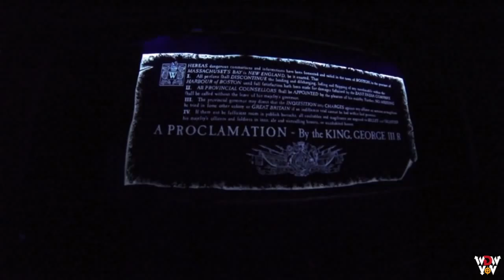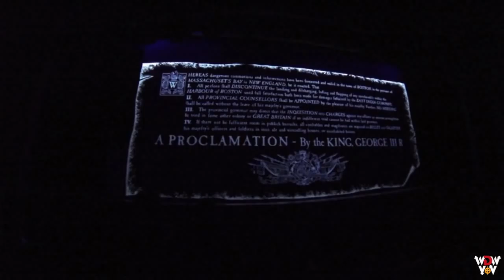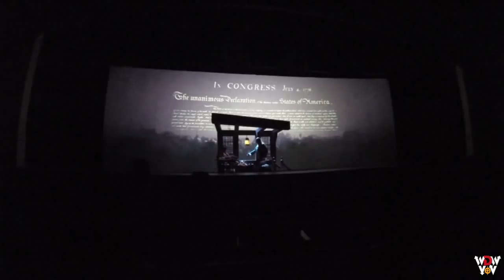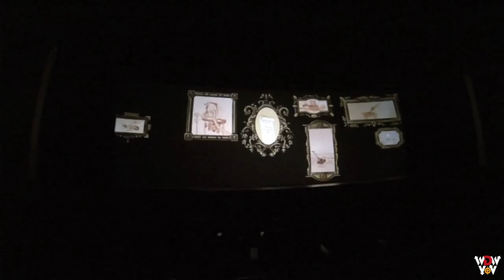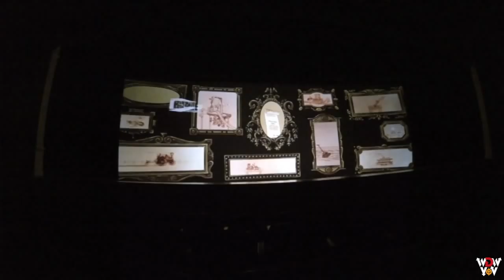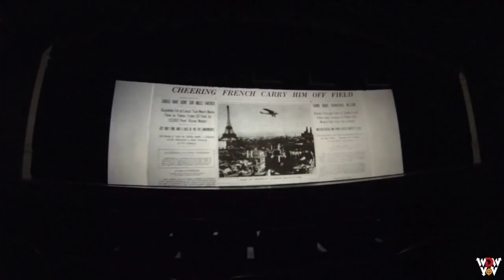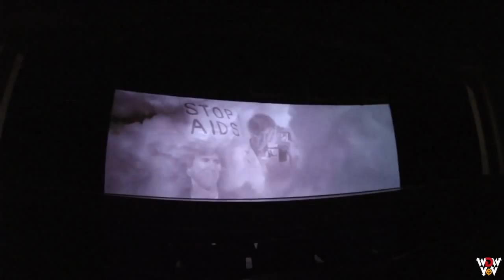2D USA to American Adventure